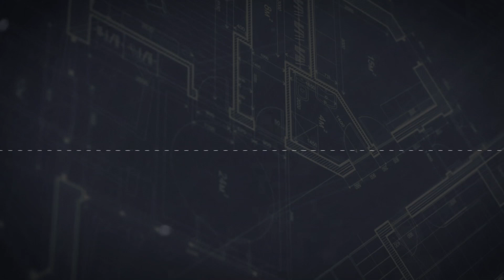Votre député vous parle: Hiver 2023 Ép02 - Sébastien Schneeberger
13 mars 2023

Ce mois-ci, nous recevons Sébastien Schneeberger qui fera un retour sur la dernière période électorale et qui en profitera pour nous présenter les services du bureau de la circonscription Dummond-Bois-Francs.

EM-HV23-DEPR-002-HD